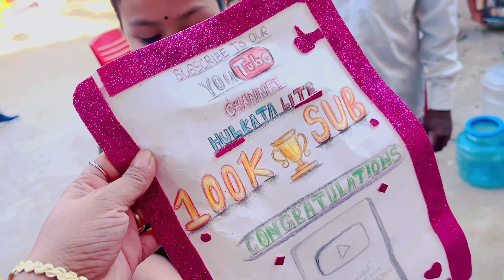Hulkata lite 2nd channel ৰ 100k complete 🙏 বম খানা |Dalimi vlog | Assamese video